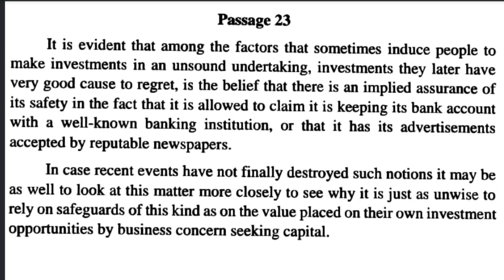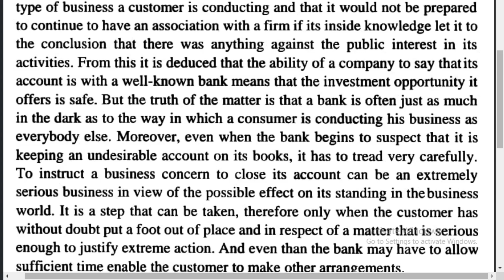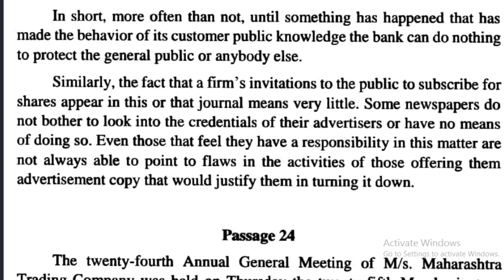English GCC Dictation 90 WPM